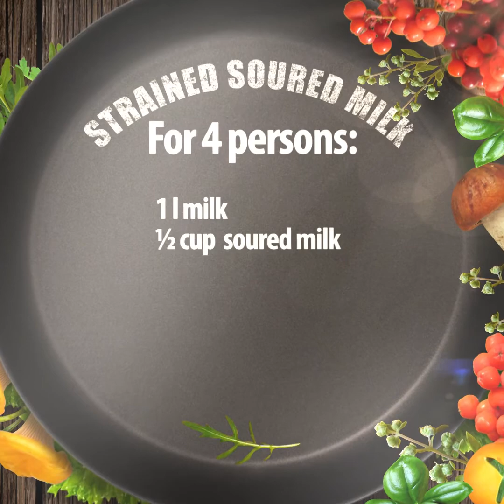Strained sour milk ENG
Strained sour milk is specific because after the usual method of preparation there is further process which involves straining. The result is a delicious and refreshing appetizer.